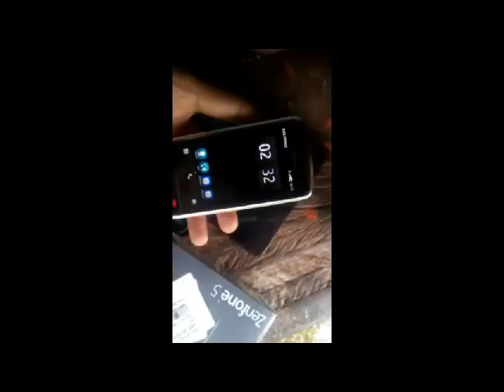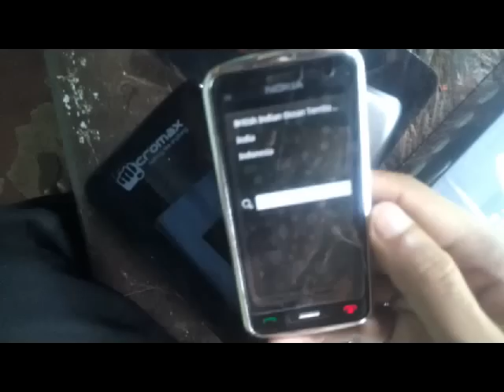Hard Reset Nokia C6-01